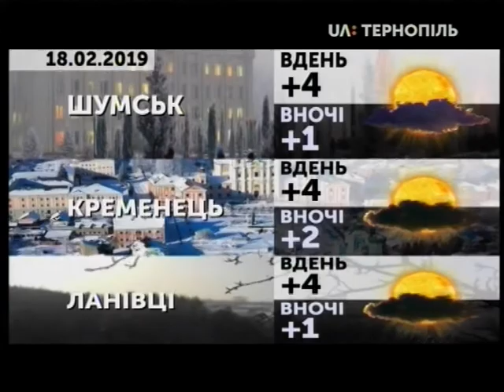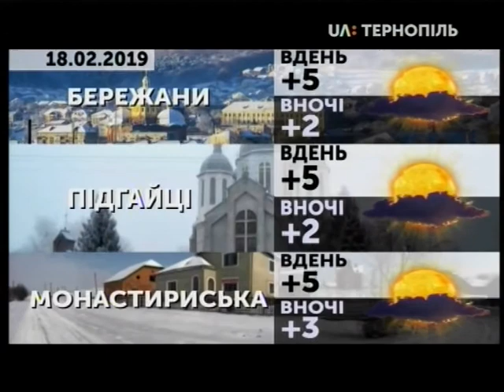18.02.2019. Новини. 13:30